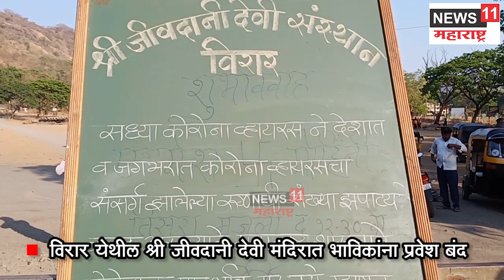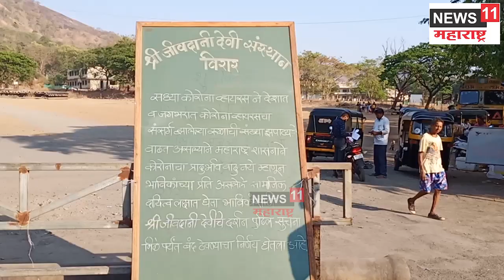श्री जीवदानी देवीचे मंदिर दर्शनासाठी बंद